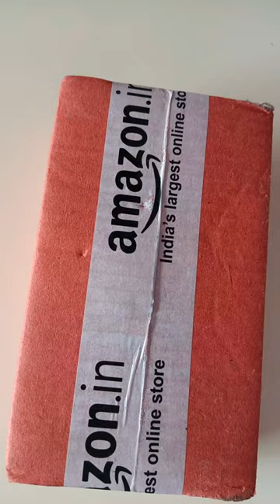Sweep and Silent Movement Machine for Wall Clock (Needles : Antique Black,Maroon,Gold) Unboxing